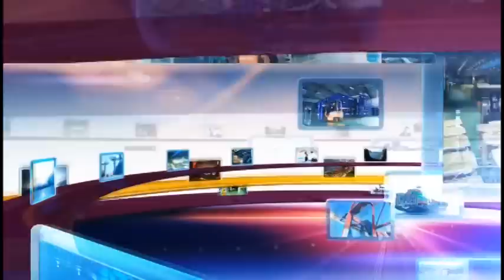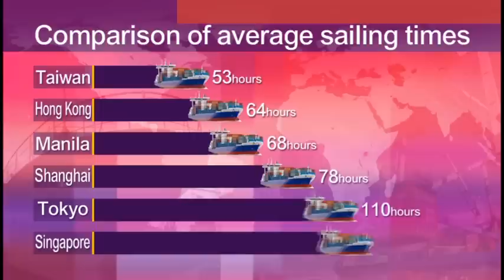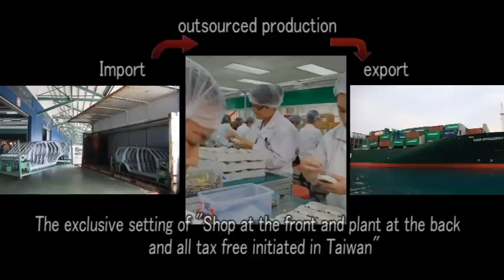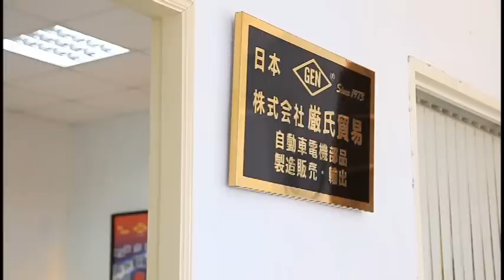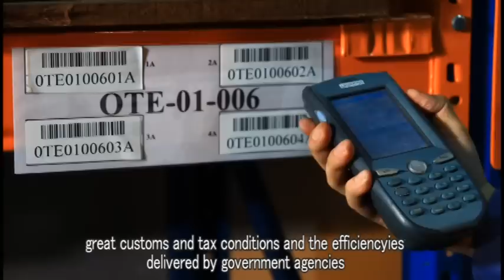Taiwan Free Trade Zone